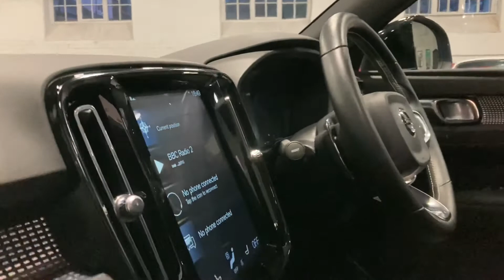Volvo XC40 First Edition HD Video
WE AT THE CAR SPECIALISTS HAVE GREAT PLEASURE IN OFFERING FOR SALE OUR SIMPLY STUNNING DENIM BLUE VOLVO XC40 FIRST EDITION WHICH COMES COMPLETE WITH THE FOLLOWING MASSIVE SPECIFICATION :-

- 20 inch polished/matt black alloy wheels.
- Tilt and slide panoramic roof.
- Harman Kardon.
- Half black leather interior with contrasting silver stitching.
- Heated multi-function steering wheel with paddle shift control.
- Electric heated front seats with drivers memory function.
- Front and rear park distance control with 360 view camera.
- Cruise control.
- Touch screen media system.
- Touch screen climate control.
- Satellite navigation.
- DAB radio.
- Apple & Android play.
- Bluetooth phone.
- USB input.
- Wireless charging.
- Heated windscreen.
- Park assist.
- Power tailgate with gesture control.
- Powerfold door mirrors.
- Rear privacy glass.
- Automatic LED headlights.
- LED day time running lights.
- Keyless go.
- Auto hold handbrake.
- ISOFIX.
- Volvo service history.

YORKSHIRE TRADING STANDARD AWARD WINNERS FOR THE LAST 8 YEARS RUNNING. ALL OUR CARS COME HPI CLEAR AND WITH A 29 POINT MULTI-POINT CHECK AND BRAND NEW MOT, WE ALSO HAVE LOW FINANCE RATES AVAILABLE ON ALL OF OUR VEHICLES, A NATIONWIDE DELIVERY SERVICE AND ALL MAJOR DEBIT AND CREDIT CARDS ARE ACCEPTED, IF YOU HAVE ANY FURTHER QUESTIONS PLEASE DO NOT HESITATE TO CONTACT OUR OFFICE ON 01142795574.

Every effort has been made to ensure the accuracy of the above information but errors may occur. Please contact the office for full vehicle details.